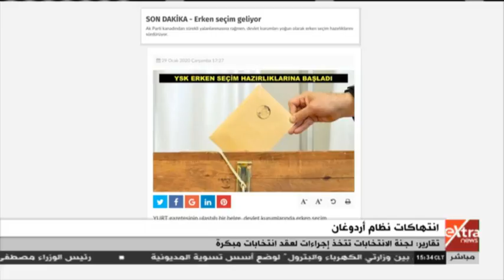غرفة الأخبار | تقارير: لجنة الانتخابات تتخذ إجراءات لعقد انتخابات مبكرة في تركيا